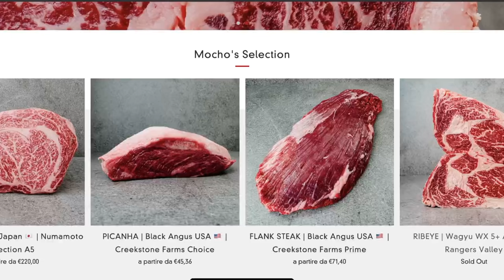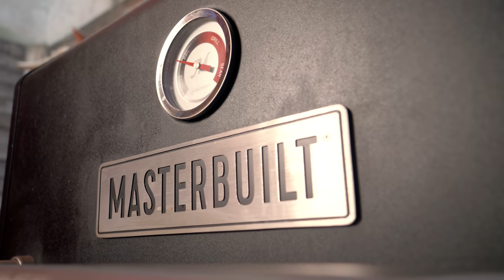BRISKET, PULLED PORK, SALSICCE, RIBS *TEXAS COMBO* - Mocho & the BBQ Hooligan EP.10 | MochoHF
Ultimo episodio della serie dedicata al Barbecue più fresca di YouTube!
Per l'occasione tiriamo fuori tutto il Texas che c'è in noi, proponendo uno dei piatti simbolo della cultura Barbecue: IL TEXAS COMBO!
Brisket, Pulled Pork, salsicce e chi più ne ha, più ne metta.

🚨 MOCHO'S DEALS 🚨

📹La mia apparecchiatura VIDEO:

🍴 Accessori per cucina CONSIGLIATI:

LINK UTILI:

Prova Amazon Prime GRATIS per 30 giorni:

Prova Amazon Music Unlimited GRATIS per 30 giorni: